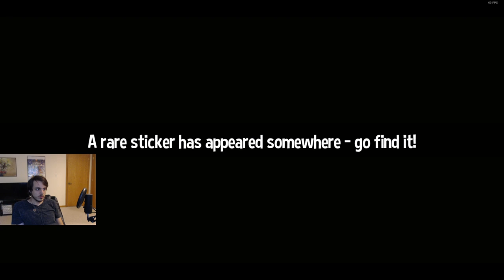A Hat in Time Ep. 3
May 100%, may not who knows.